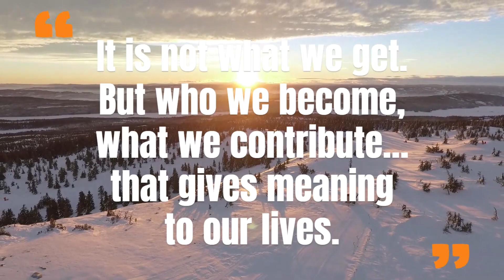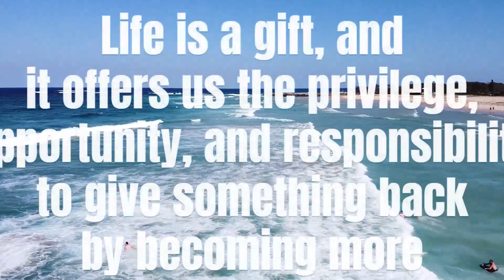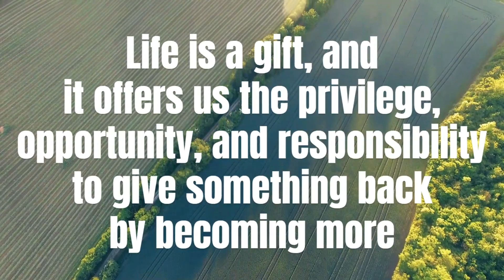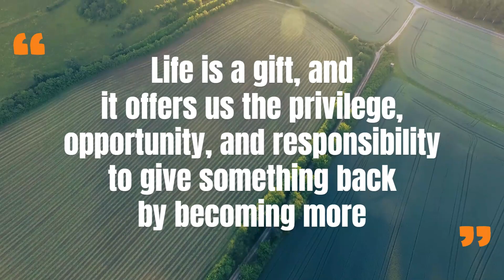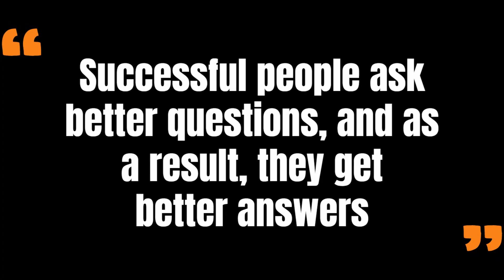Tony Robbins 18 Strongest & Most Effective Motivation | Meditation Quotes & Speech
Motivationspeech Tony Robbins When something is important enough, you do it even if the odds are not in your favor. ... If you're going through hell, keep going. ... Our greatest weakness lies

with Tony Robbins motivationspeech

15 POWERFUL AFFIRMATIONS THAT WILL CHANGE YOUR LIVE

1. I am letting go of the self-beliefs that limit me
2. I am a magnet for positivity and blessings
3. I trust my journey. My story is unfolding
4. I give myself permission to take one step at a time
5. I am brave and resilient enough to face all challenges
6. I wake up each morning more empowered than ever
7. My negative thoughts do not control and define me. I make my own light
8. My energy is sacred and I expel energies that do not serve me
9. I am in control of my actions and reactions
10. I am embracing my inner goddess
11. I choose to live with grace and joy
12. I am majesty and beautiful
13. Everything I need is within me
14. I will find inspiration in the world around me
15. My best efforts will always be more than enough

All media CC – free to use limitless